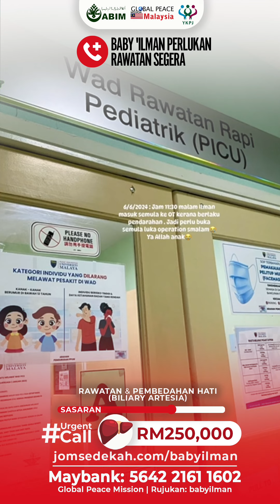𝗦𝗘𝗡𝗬𝗨𝗠𝗔𝗡 𝗕𝗔𝗕𝗬 ‘𝗜𝗟𝗠𝗔𝗡, 𝗣𝗘𝗝𝗨𝗔𝗡𝗚 𝗖𝗜𝗟𝗜𝗞 𝗕𝗘𝗥𝗗𝗘𝗣𝗔𝗡 𝗣𝗘𝗡𝗬𝗔𝗞𝗜𝗧 𝗞𝗥𝗢𝗡𝗜𝗞 𝗬𝗔𝗡𝗚 𝗣𝗘𝗥𝗟𝗨𝗞𝗔𝗡 𝗥𝗔𝗪𝗔𝗧𝗔𝗡 𝗦𝗘𝗚𝗘𝗥𝗔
Baby 'Ilman sudah discaj dari PPUM dua minggu lepas kerana sudah tiada rawatan yang boleh diberikan kepada bayi tersebut.

Baby 'Ilman sudah berumur 6 bulan, namun beratnya hanya 3.7kg. Kondisinya memang kurus, kecil dan kekuningan disebabkan penyakit tersebut, tetapi tetap tersenyum ketika kami temui dirinya.

Klik 🔗 untuk menderma seikhlas hati, atau pindahan/deposit wang tunai ke akaun bank rasmi Global Peace Mission (GPM) Malaysia

📌(𝙍𝙐𝙅𝙐𝙆𝘼𝙉 : 𝘽𝘼𝘽𝙔𝙄𝙇𝙈𝘼𝙉)

Salam hormat dari kami.
Tim Global Peace Mission Malaysia
"Misi Kemanusiaan Merentasi Sempadan"